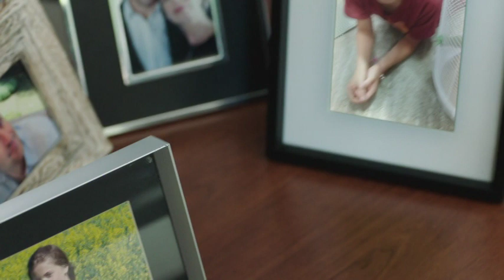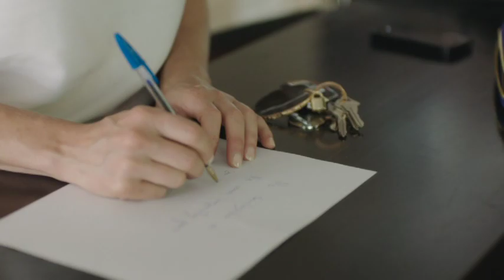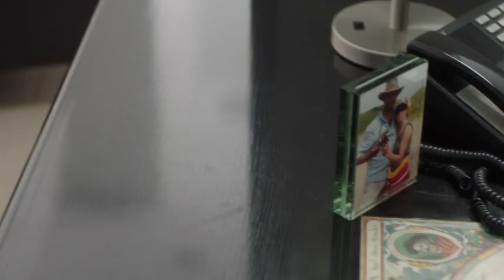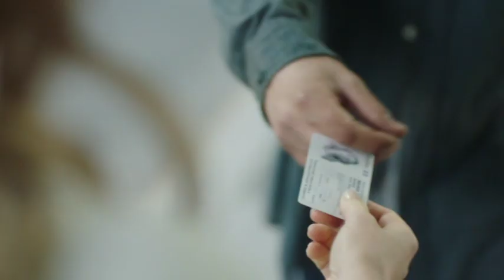L''heure bleu saison 1